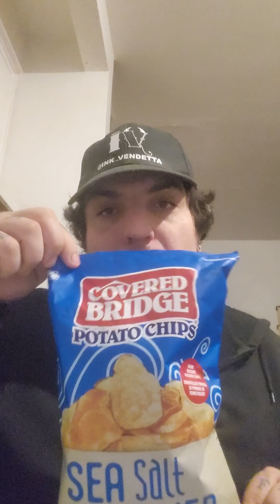covered bridge sea salt